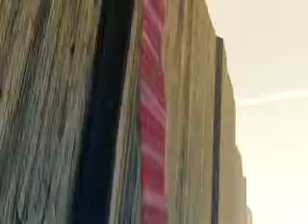3D Animation Horror Short Film --The Last Knit-- HD Cartoon English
Cartoon 3D Short Film For kids - 3d Animation Cartoons For Children - The Last Knit - Horror animation in English Watch Full Animation Short Film Here: .

Interesting little short film.

Heart touching - The Last Knit | Short Animated Story – Happy Diwali | Baby land Baby Land Here U can learn Moral story and Many Other Educational Part for .

Funny Animals Cartoons Compilation Just for Kids Entertainment is a fun compilation of the Gazoon family with an elephant, serpent, ostrich and many more .